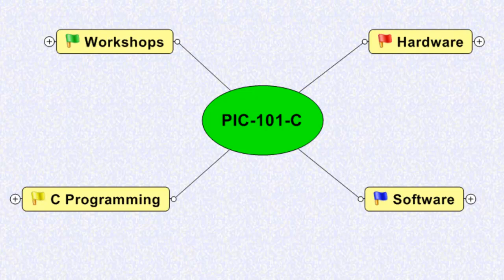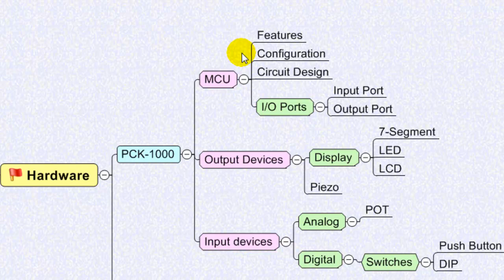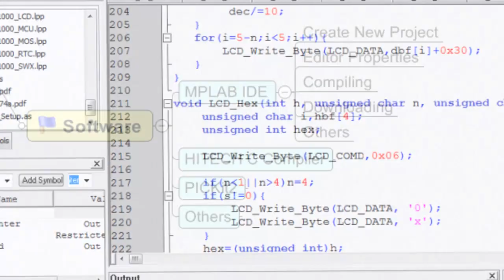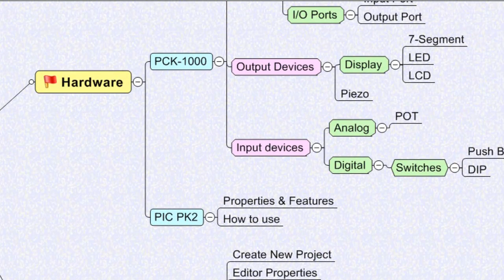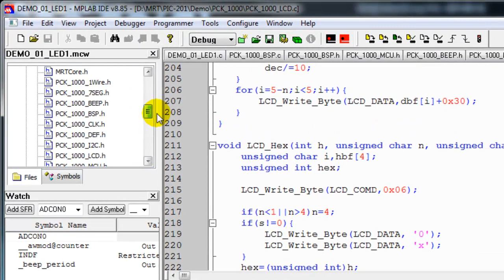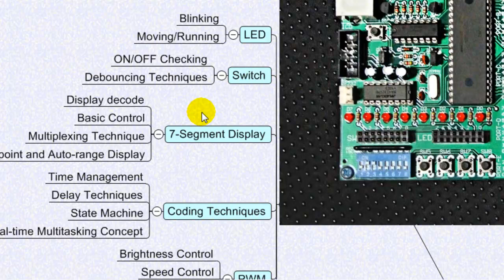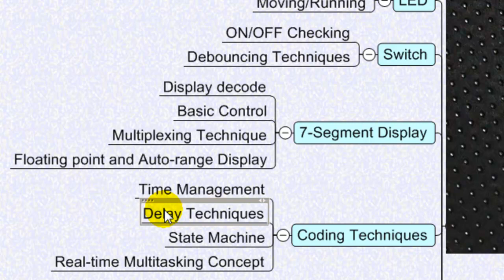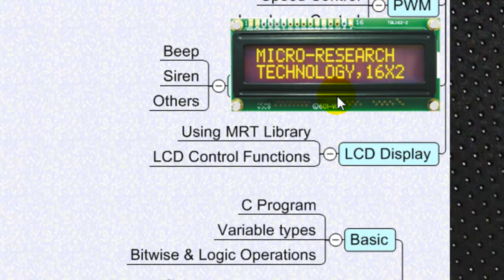PIC-101-C --- Course Description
This VDO is a course description of PIC-101-C @ MRT Training Center.